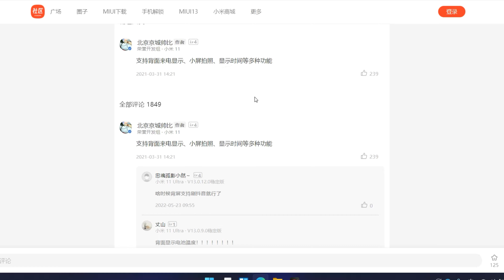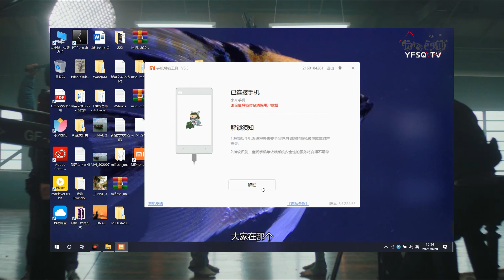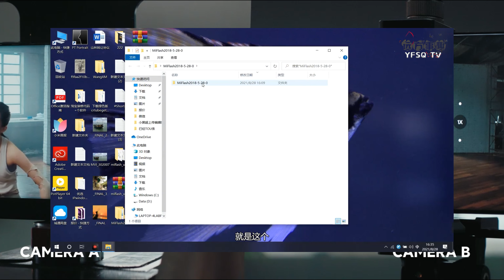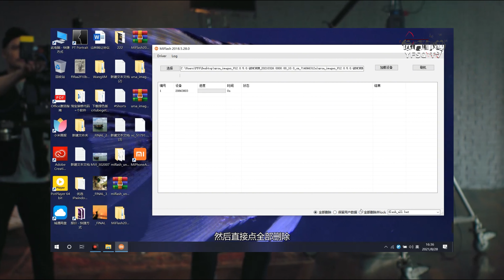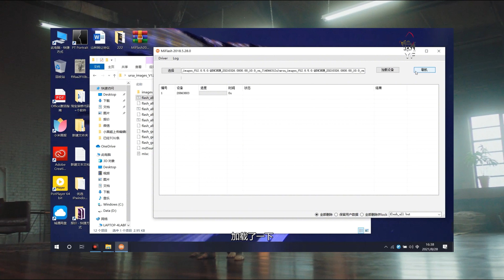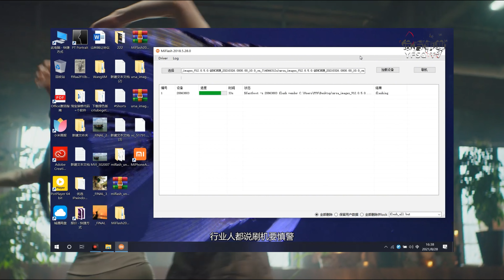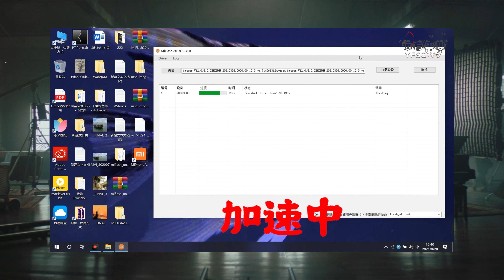两分钟学会刷机，告别求人给刷机的烦恼，小米11Ultra最新MIUI降级系统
Thank you for your greatest support, and I will show you more wonderful videos.🍻🍻🍻）

        实现人生的价值何止千万，我们每个人都有无限种选择和可能，回想我们的过往，有的事情如果只能来一次的话，你现在有再来一次的机会的话，你还会那么着急吗？
    惘然时刻，才明白人生的许多无奈情怀。回想着，因为那时候的你因为年轻，因为无所畏惧，因为一无所有。所以可谓放浪形骸，所以快意恩仇，所以想疯想诗和远方。正可曾经谁没有年轻过呢？这就是我们前半生读过，